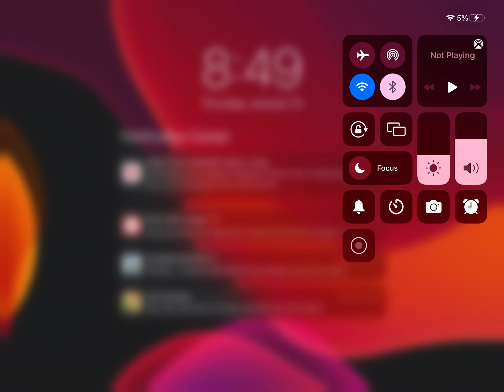January 13, 2022